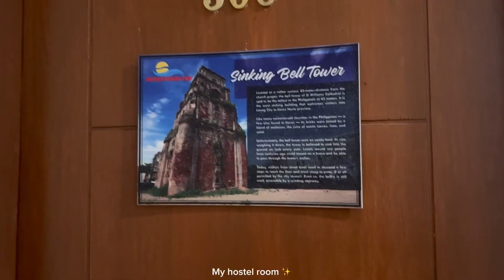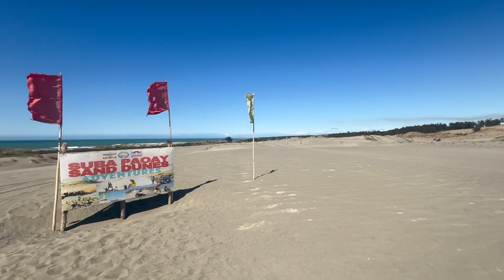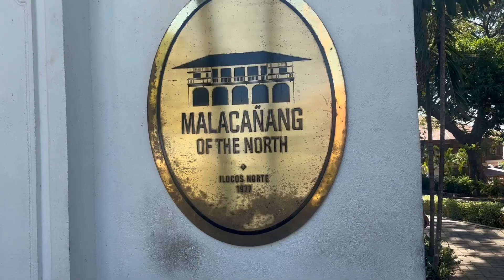ILOCOS NORTE my solo trip 2024 (Song: On Top of the World by Imagine Dragons)